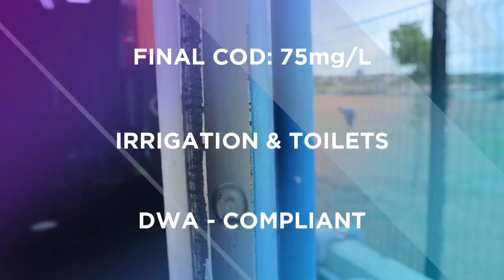Hebron Mall - 120 KL/day Wastewater Treatment Plant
Driving Change with SEWTREAT: A Success Worth Celebrating!

SEWTREAT wrapped up a remarkable project by August 2022 - a 120kL/day wastewater plant for Hebron Mall, designed to expand to 180kL/day for Phase 2.

This mall, a collaboration between Twin City and Moolman Group, enriches retail options in the Soshanguve and Ga-Rankuwa areas. Amidst water supply challenges at the mall, SEWTREAT stepped in as the solution.